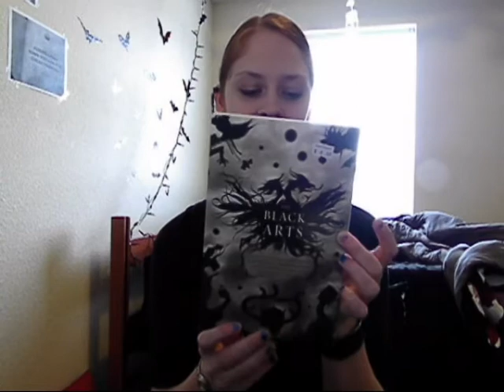Sp00ky University #7: Goth Shopping Haul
In which I acquired pretty new things and I wear purple lipstick!